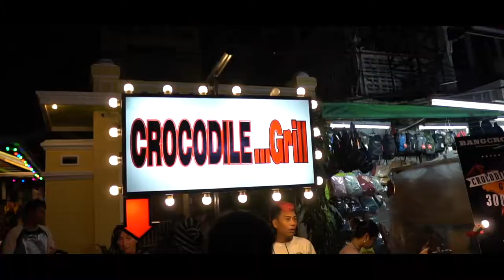Khao San Road | Cinematic Bangkok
My Gear For Vlogging

Sony a6300 with a 16-50mm Lens

Joby Gorillapod

Editing Laptop : MacBook Pro 13 Inch

Connect with my Social